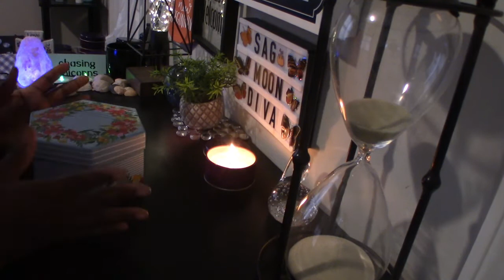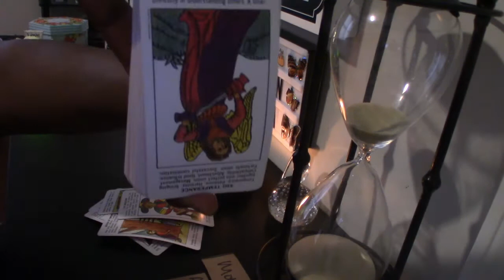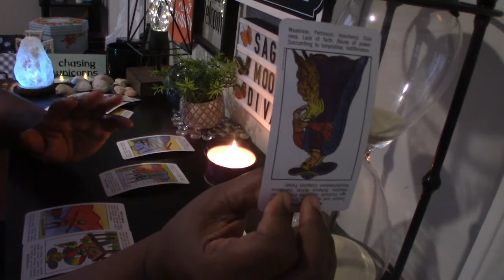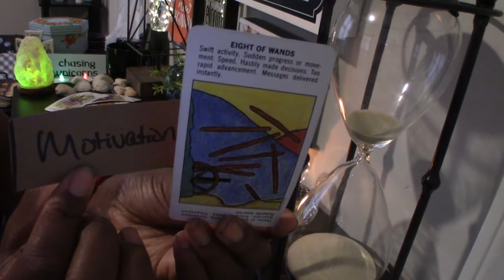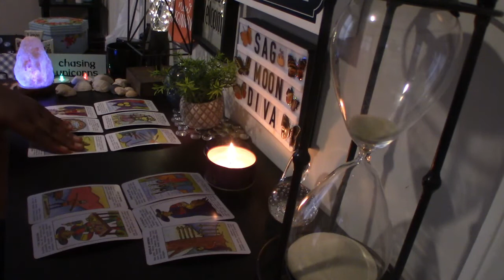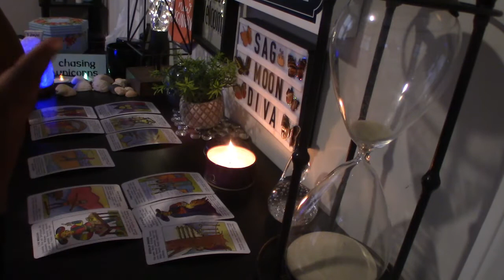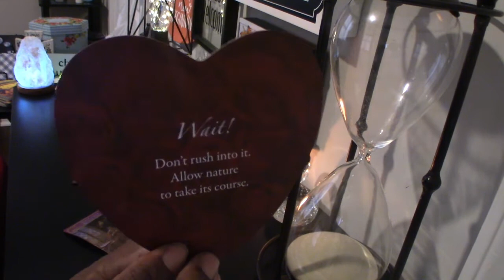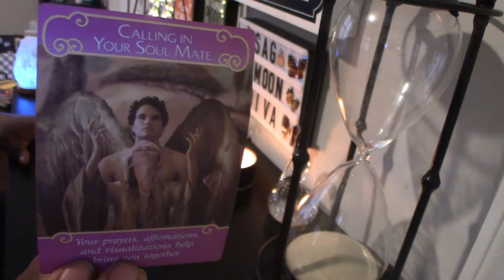LIBRA ♎NO ONE COMPARES TO YOU | Feb 15-20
These are free Love Readings.

When in a relationship, you develop expectations and oftentimes these are long term with the end goal being marriage. If your relationship is in trouble, getting a tarot love reading could go a long way to bring a lot of things to light. These love readings give insights into your current situation or future possible relationships.

While you can’t just predict how your relationship is going to end, a tarot love reading might help understand it. Also, tarot readings can be used to find love, so if you are struggling to find a partner, this might assist you to find the love of your life. That said, here are a few ways in which a tarot love reading could help your relationship.

Understanding expectations for your relationship
Relationships are unpredictable but an advantage of tarot love readings is that they help foresee the future. Perhaps you don’t know what you want with your relationship, or you are dating online and are unable to find a suitable partner. Are you with someone hoping to marry them but lack the will to nurture something long term? Tarot cards can be used to help you understand your needs with regard to your expected partner.

Choosing between different potential partners
Selecting a partner can be a difficult task, especially when you have more than one option to choose from. Maybe there are specific qualities you look for in a partner and you are exploring a possibility for a relationship with different people. You have questions and are confused as to which partner to choose between the different options. A tarot reader can help you clear the confusion and choose the ideal partner.

Know if someone is your soulmate
There is no sure way of telling if someone is perfect for you by simply interacting with them. In fact, when entering a relationship, one of the biggest concerns is whether your partner is your soulmate. Maybe you recently met someone and you are not completely sure about them despite the fact that you both like each other and have similar interests. And unless you are intentionally passing time, you likely look for a long term relationship. A love reading will reveal whether he/she is your soulmate and if your relationship is long term and would lead to marriage.